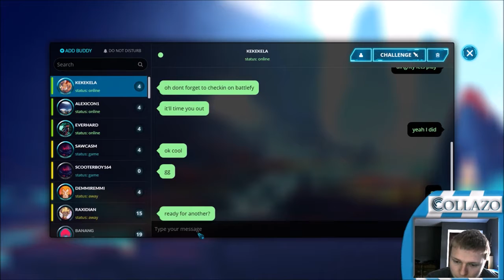DPL Qualifying Matches - Game 3 vs KEKEKELA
Aye lets go boys!